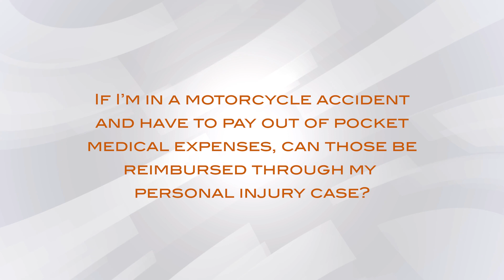If I'm in a motorcycle accident, can my out pocket medical expenses be reimbursed through my case?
Our personal injury attorneys discuss reimbursement of out of pocket medical expenses after a motorcycle accident.

Andy: If I'm in a motorcycle accident, I have to pay out of pocket medical expenses. Can those be reimbursed through my personal injury case?

George: Absolutely. And your lawyer will bring a claim against the other party for reimbursement of those out-of-pocket expenses. If you have if you've paid or you can't pay certain things out of pocket because obviously you're injured, you're unable to work, your lawyer may also be able to send letters to the health insurance carriers to simply ask if they would hold off on sending those types of bills to to collection. Because there is an active personal injury case, the person is applying for insurance, health insurance that may cover it. And if it doesn't, then the interest can be protected in the lawsuit and then reimbursed either to you if you've paid them or the medical providers if those bills are still outstanding. Hopefully this video is helpful. If you have any additional questions, please feel free to give us a call at 844-Recover or visit our